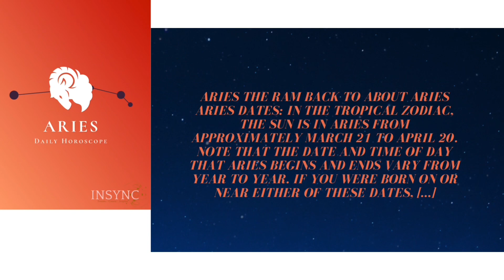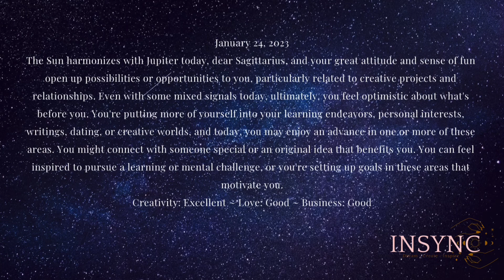Sagittarius ♐️🔮💫 Daily Horoscope January 24, 2023- INSYNC✨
Sagittarius ♐️🔮💫sagittarius

Wake up with INSYNC🔮💫✨ 6AM-9AM CST Daily Horoscopes - Zodiac Forecast Reading.

This channel is on the rise for the year 2023! Share with a friend. INSYNC provides daily zodiac horoscopes ✨🤞🏾

"Zodiac Forecast"♈️♉️♊️♋️♌️♍️♎️♏️♐️♑️♒️♓️